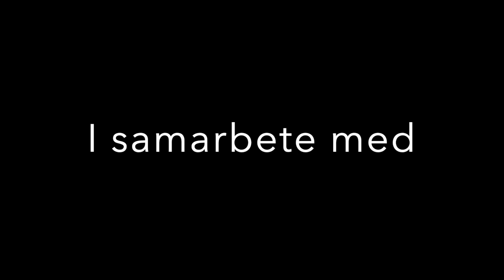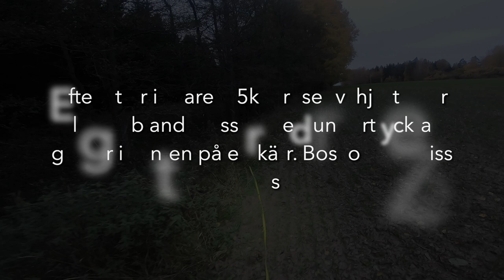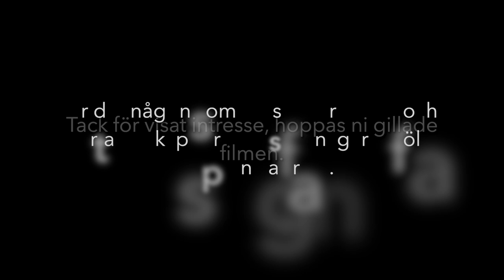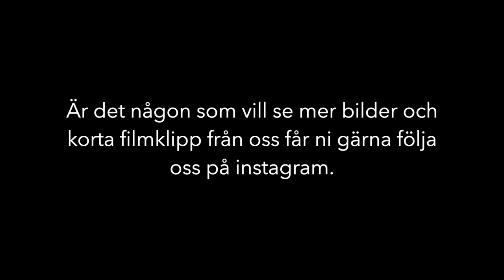Eftersök på kapital kronhjort (igen)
En kort film från ett eftersök på en kronhjort med hundarna Bosco och Zeiss.